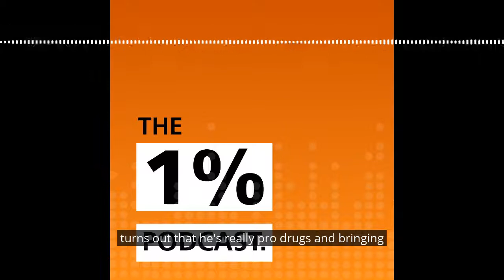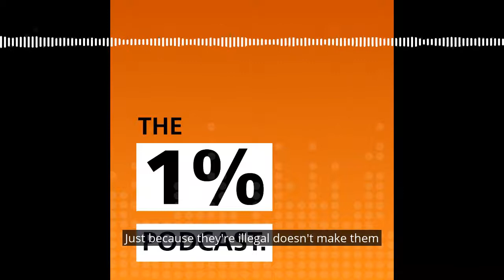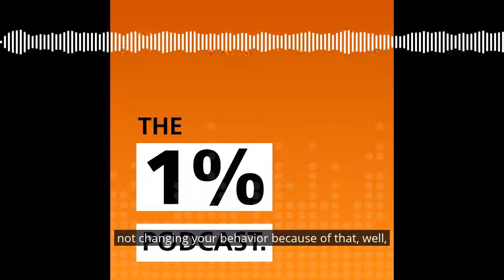Misconceptions of being an addict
Brian Pennie - Episode 45